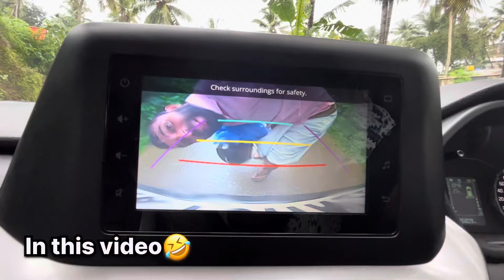Yennande Pural g Poya😍|| Dragon Fruits😂@krcreations3943